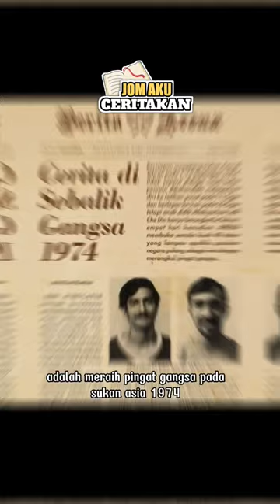R. Arumugam - spiderman Malaysia